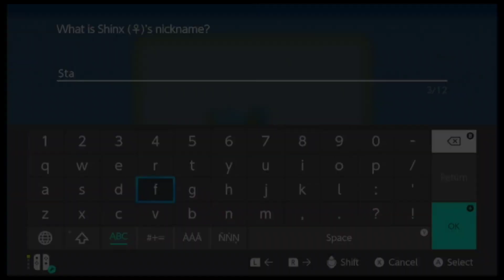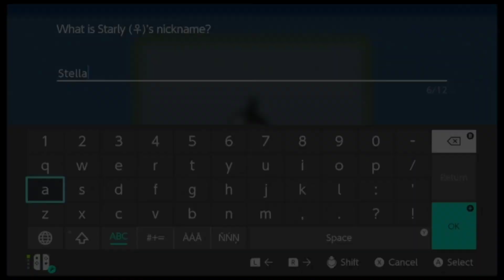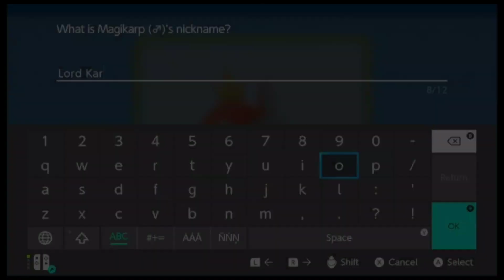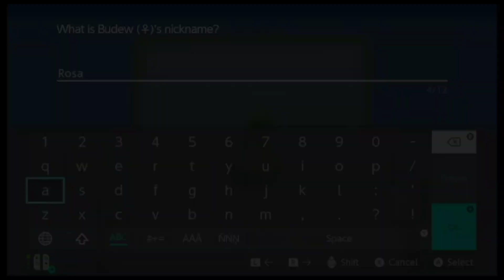GETTING MYSELF A POKETCH IN JUBILIFE CITY! | Pokémon Shining Pearl | Walkthrough | Part 2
Hey Guys,

Pokémon Shining Pearl is a newly released game on November 19 2021.

Experience the nostalgic story from the Pokémon™ Pearl Version game. Rich in nature and with mighty Mount Coronet at its heart, Sinnoh is a land of many myths passed down through the ages.

I am really excited to playthrough this game and share my experience with everyone.

Let me know your thoughts on the new game.
TynamoDash.